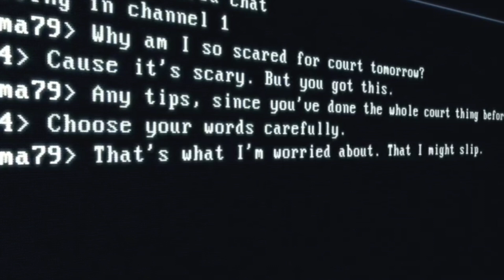Cruel Summer episode 10 - finale recap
This video is a recap of episode 10 of the new Freeform TV show Cruel Summer. The show, set in a small town in Texas, details the fallout when a teenager Kate Wallace goes missing, and another teenager (the protagonist) Jeanette Turner is implicated in her disappearance.